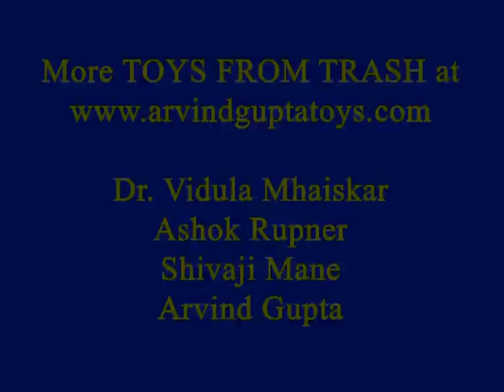BLOW BALL - TAMIL - 12MB.avi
In this experiment an electric motor operates a high speed fan. And a fast air stream comes out of a tube. A ping-pong held on the mouth of the tube simply floats in the air stream.
This work was supported by IUCAA and Tata Trust. This film was made by Ashok Rupner TATA Trust: Education is one of the key focus areas for Tata Trusts, aiming towards enabling access of quality education to the underprivileged population in India. To facilitate quality in teaching and learning of Science education through workshops, capacity building and resource creation, Tata Trusts have been supporting Muktangan Vigyan Shodhika (MVS), IUCAA's Children’s Science Centre, since inception. To know more about other initiatives of Tata Trusts, please